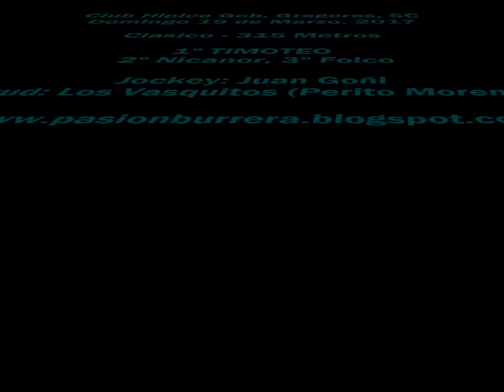Timoteo, Gdor Gregores (19-03-17)